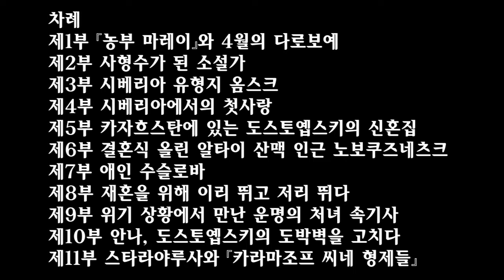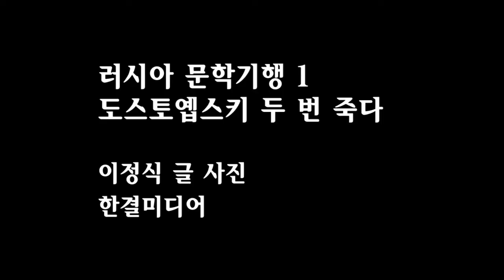러시아인들이 도스토옙스키를 선호하는 이유 / 대담, 이정식 작가, 박정곤 교수 (러시아 다로보예에서)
도스토옙스키 아버지 영지가 있던 모스크바 아래 다로보예에서 2019년 4월 이정식 작가와 박정곤 교수가 이야기를 나누다.
러시아 문학기행1, 도스토옙스키 두 번 죽다
이정식 작가 # 박정곤 교수